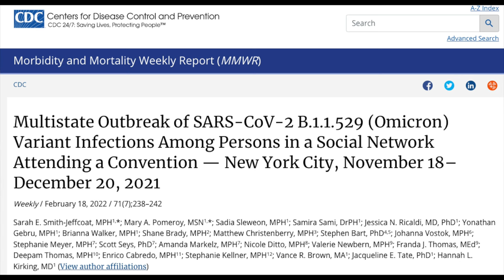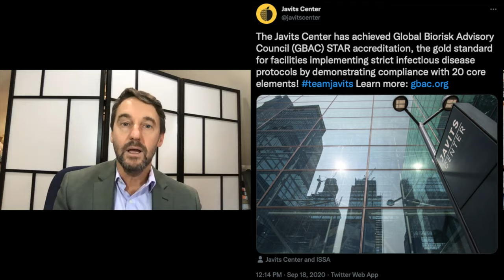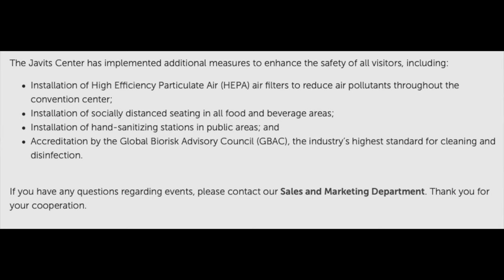Solving the Infectious Disease Jigsaw Puzzle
Dr. Gavin Macgregor-Skinner, a senior director with GBAC, a division of ISSA, has been following emerging studies that impact what we know about infectious diseases and transmission of them, and how we can best protect ourselves. In this GBAC industry alert, he describes three studies and concentrates on breaking news regarding the Javits Center, a GBAC STAR accredited facility.